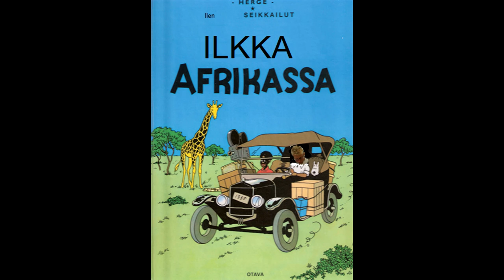Obésité morbide - Fatfuck folie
From the album "La graisse ile de Fatfuck and the lamentations of Count Nahkahanhi"

Original song: Vold - Ira